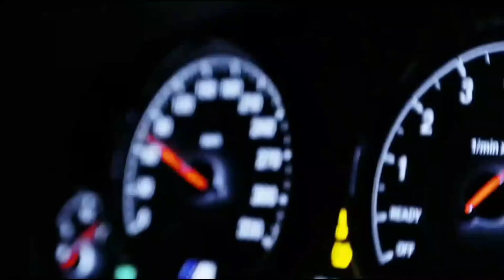RENDOW DAMN FLY OFICIAL VÍDEO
RENDOW DAMN FLY